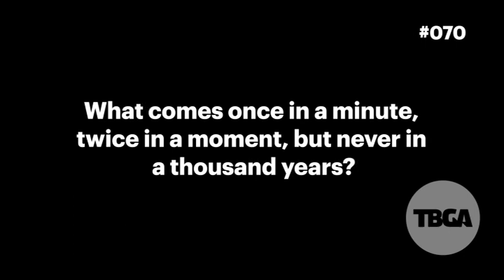TBGA Riddle: Once In A Minute, Twice In A Moment